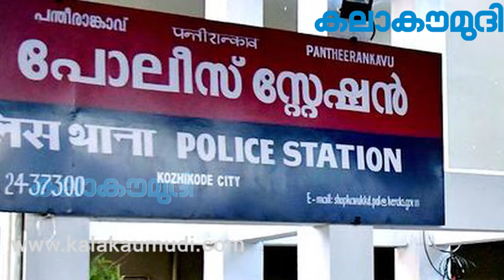രാഹുലിനെ വിശ്വസിക്കാന്‍ കഴിയില്ല! | Pantheerankavu Dowry Case | Kalakaumudi Online